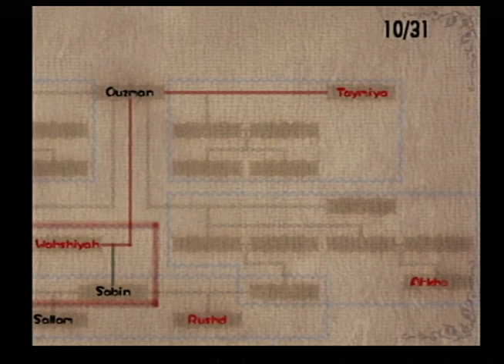Baten Kaitos Eternal Wings And Lost Ocean Side Quest: Pushing A Fat Lady Up A Hill